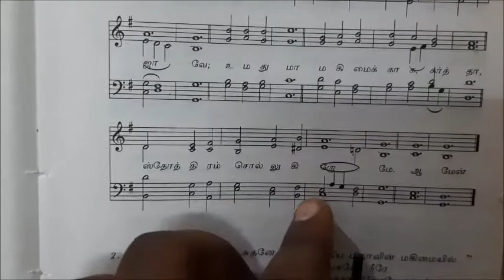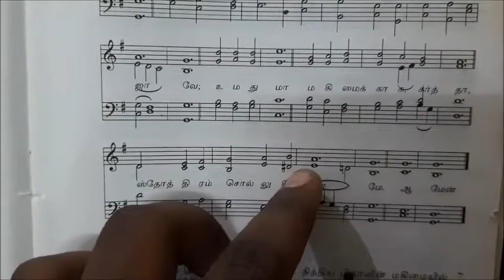#106 Hymn 22 பாமாலை 2 உம்மைத் துதிக்கிறோம் | போற்றிடு ஆன்மமே சிஷ்டி |Praise to the Lord |Organ class